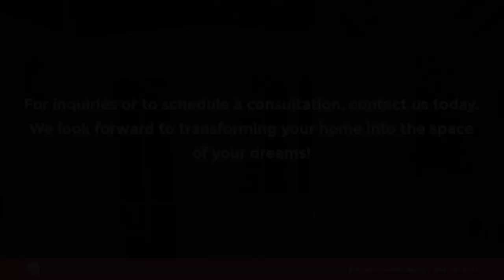L.V.R. Home Remodeling Stroudsburg Pennsylvania 18360